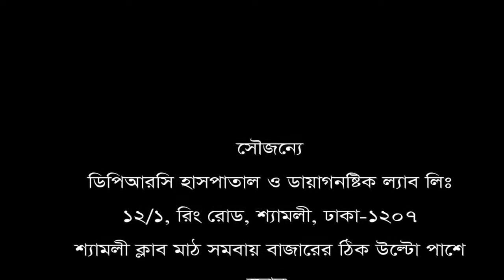দীর্ঘ ২৩ বছর ব্যথায় ভোগার পর চিকিৎসা নিয়ে সুস্থ || DPRC Hospital Ltd.